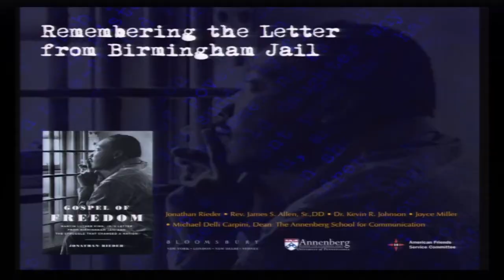Jonathan Rieder panel: Letter from Birmingham - 4-24-2013 720p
On the 50th Anniversary of MLK's "Letter from a Birmingham Jail," panel discussion at Annenberg to reflect on the changes that event made on history and the civil rights movement.